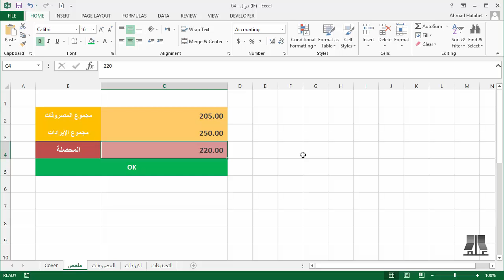2 - 4 دوال (IF) | دورة مقدمة إلى إكسل Introduction To Excel